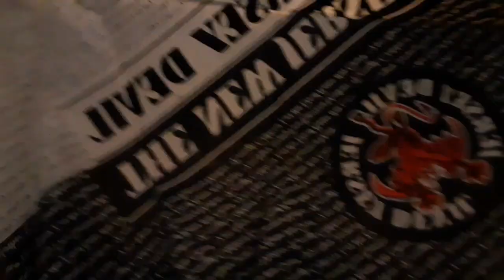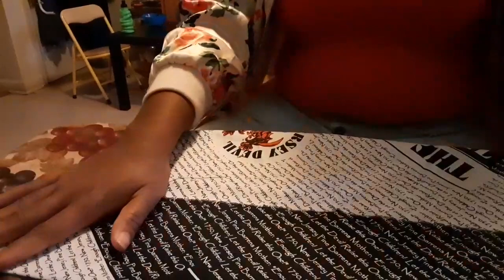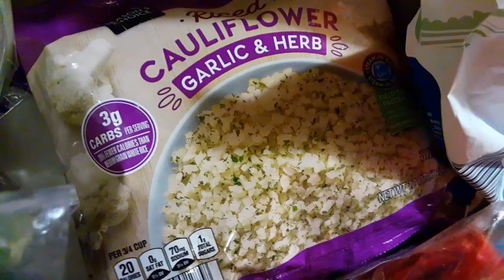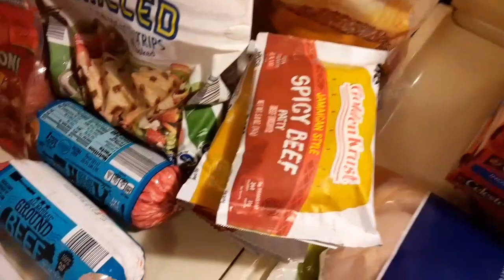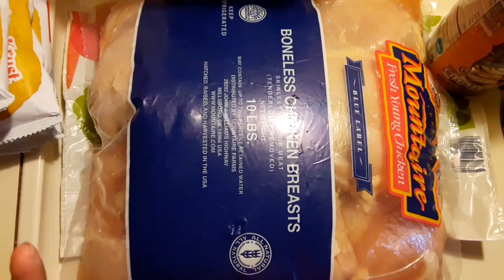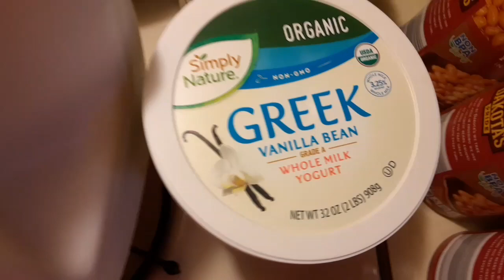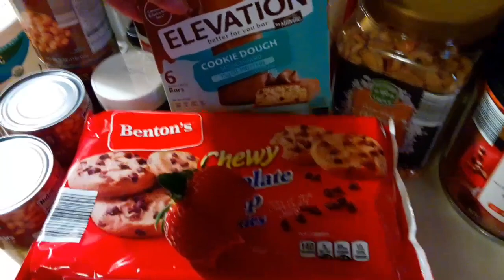Emergency Aldi Haul | Family Vlogs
Hey family! Thanks to the boys and their pet tape worm we were running low on food again so we had to go to the market.